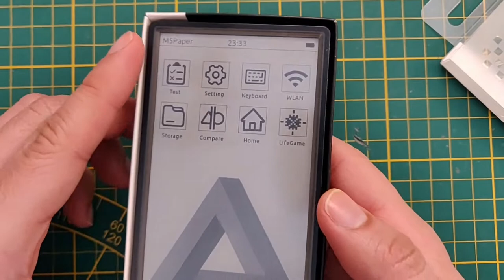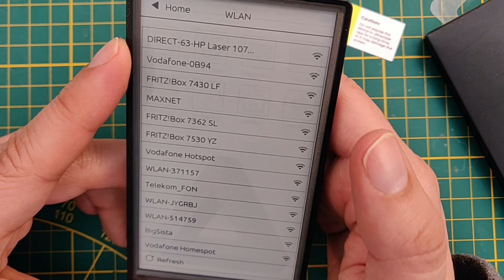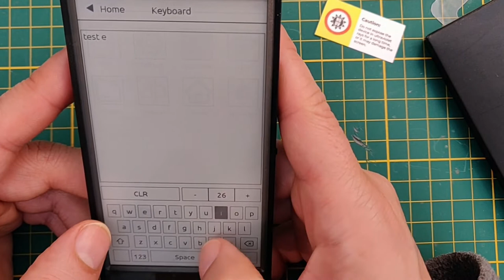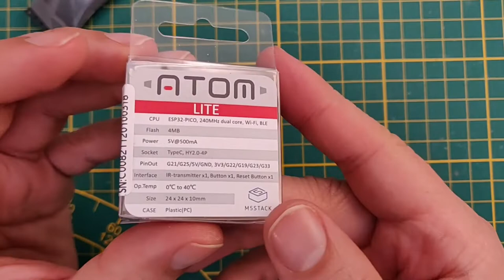UNBOXING M5Paper COMM Edition / Also: Stamp C3 / ATOM Lite / CORE INK Proto